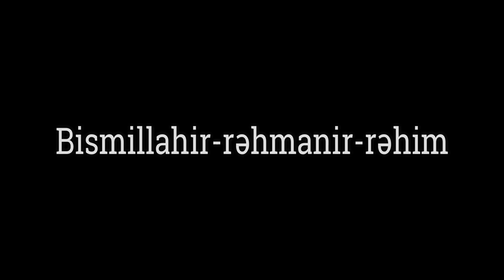10 AVQUST 2021 MƏHƏRRƏM AYININ BAŞLANMASI